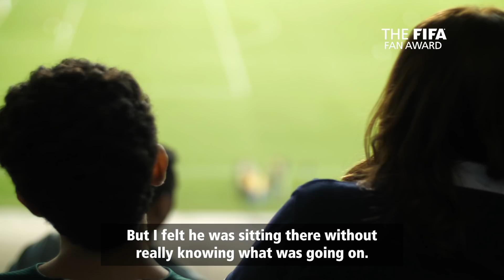Silvia Grecco | FIFA Fan Award Nominee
Nickollas Grecco is a massive Palmeiras supporter… and he is blind. He would not appreciate the game nearly as much as he does were it not for his mother, Silvia, who takes him to the matches and narrates them for her adoring son, who is also autistic.

Silvia has become something of a famous face amongst Palmeiras fans, thanks to her huge heart and amazing commitment to her son and their shared passion for the beautiful game.

“What gives Nickollas the most pleasure in life is football and being in the stadium,” she said. “I go into details about the atmosphere, the characteristics of each player, and narrating goals is without doubt the most emotional part."